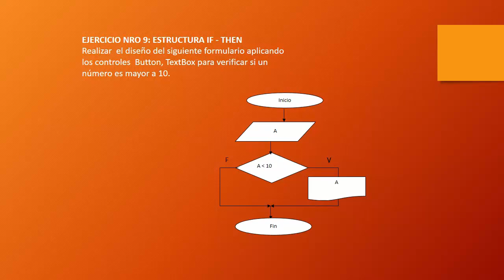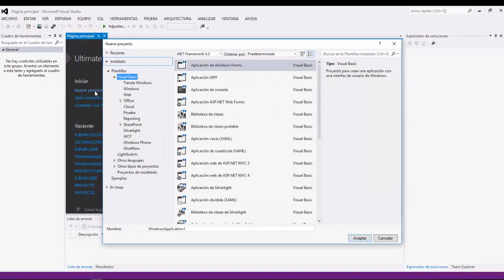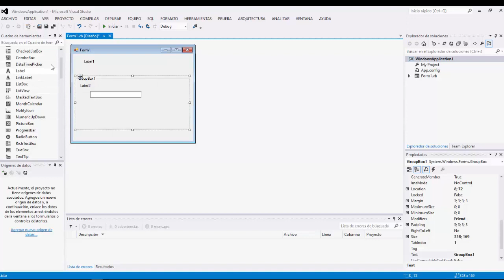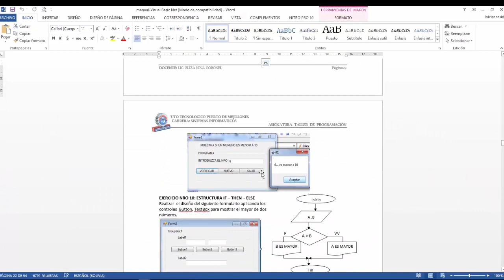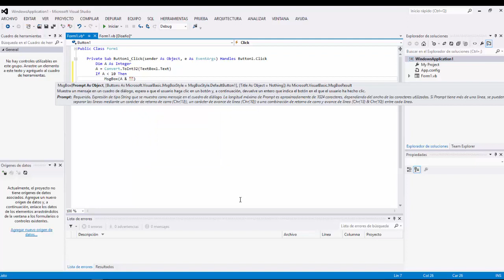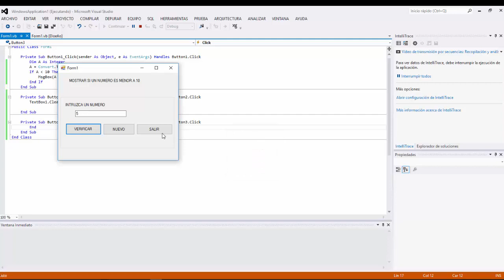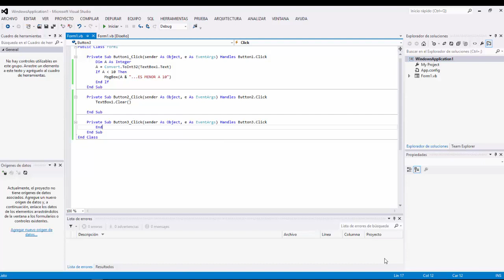TAREA NRO 4 - MOD 3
VIDEO TUTORIAL CON CAMTASIA